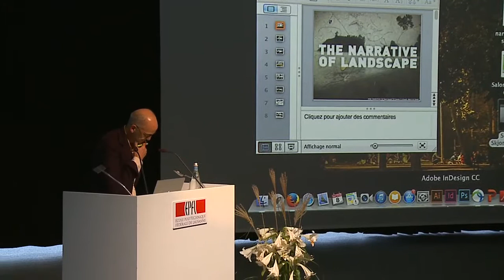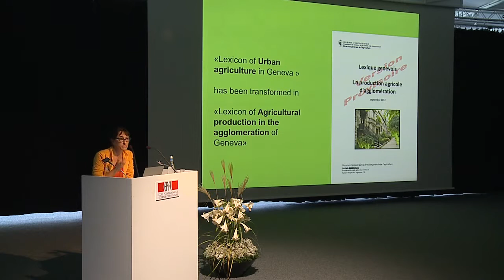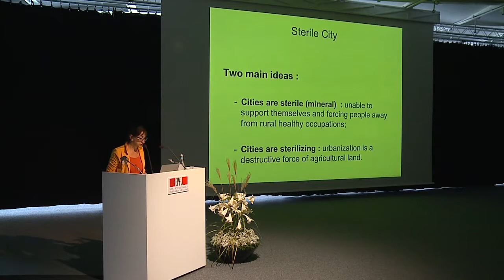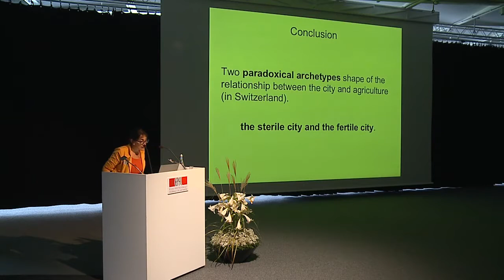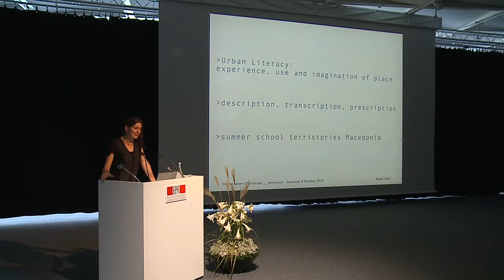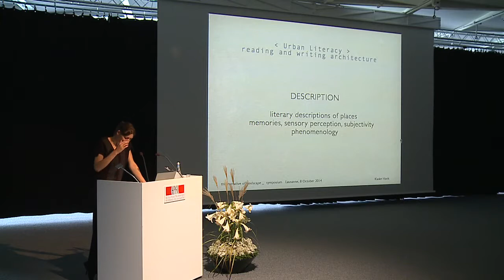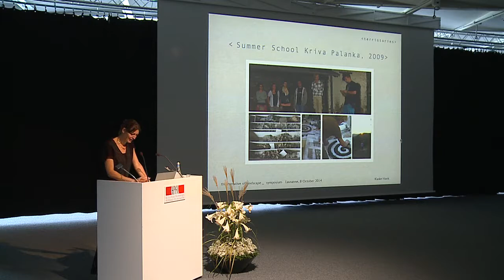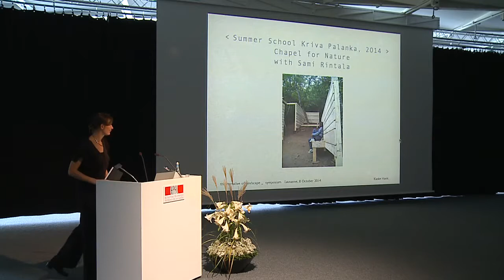Nature / Culture - Context and life of the soil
The Narrative of Landscape Symposium, Archizoom, 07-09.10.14
moderator: J.M.Ledgard, Director of Future Africa-Afrotech, EPFL; novelist

Richard Sennett, Professor of Sociology, London School of Economics/NYU
‘The Two Modes of Narrative’

Joëlle Salomon Cavin, Senior Lecturer of Politiques territoriales, Université de Lausanne and Associate Researcher at CNRS-Ladyss
‘Fertile City/Sterile City: Opposite imaginaries of the city and urban agriculture’

Klaske Havik, Associate Prof. of Architecture, TU Delft
‘Terristories: literary methods for landscape research and design’